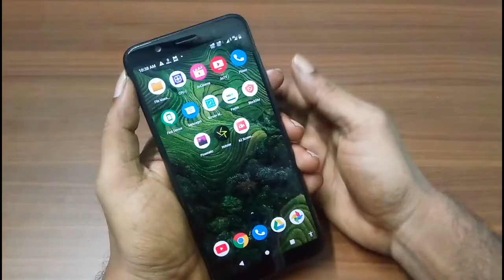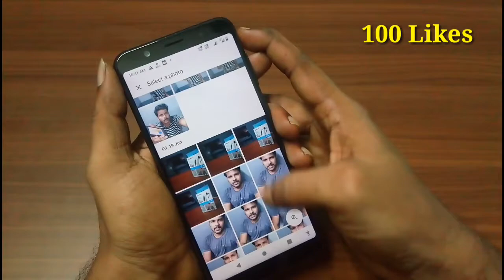Make Stunning 3D Animation For Any Photo || Mug life 3D.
Use your Simple Photos Turned Into Super-Realistic 3D Animations ...

Early Access App
Mug life 3D Animator